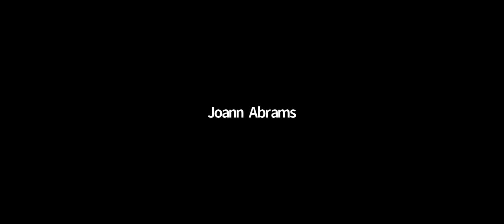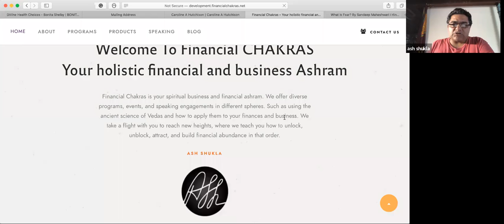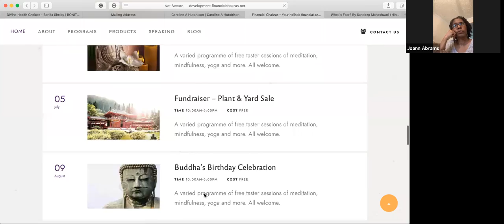Financial Chakras: How to Overcome Fear?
Ash Shukla is a holistic business consultant. For the past 25+ years, Ash has been a small business owner as well as a financial advisor. In the last decade, Ash has helped over 5,000 entrepreneurs, small and traditional business owners build their business via seeking, inspiring, strategic planning, sales training, marketing strategy, business development, and financial planning.

Today, Ash uses his specialized knowledge & 25+ years of his business-building experience to help holistically-minded business owners, entrepreneurs, and wellness professionals build a business they can enjoy and have the life they desire.

The first thing he teaches them is to overcome fear because at FinancialChakras, Ash believes that fear is the single most common factor that prevents people from realizing their potential.
AshShukla is an advocate of heart-centered business owners who want to change the world and make it a better place.